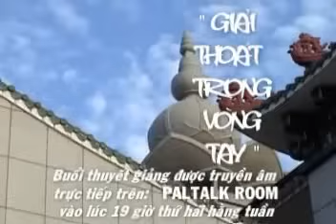Kinh Diệu Pháp Liên Hoa Giảng Giải phần 4 - Thầy Thích Trí Quảng giảng pháp